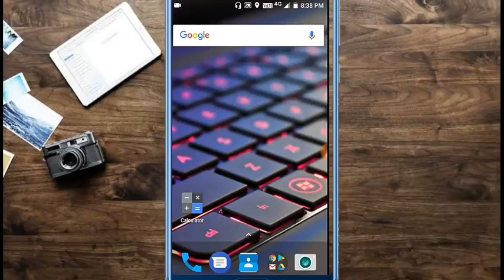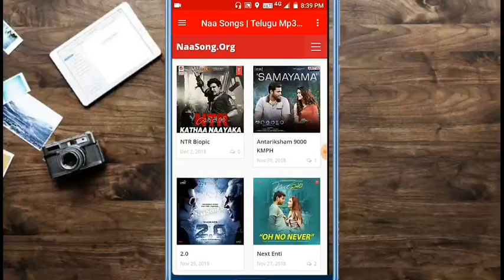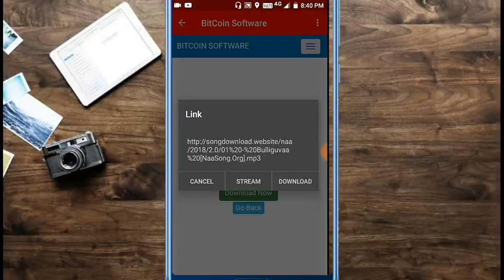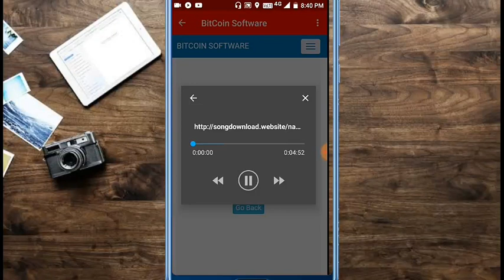Best app to download Telugu MP3 songs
He'll friends